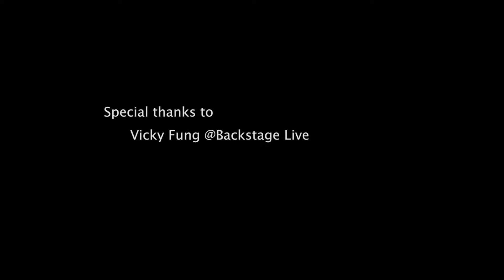Lost Stars (Adam Levine Cover) - Nowhere Boys @ Flower Music 10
Video Credit : Vic Shing @ Music Surveillance